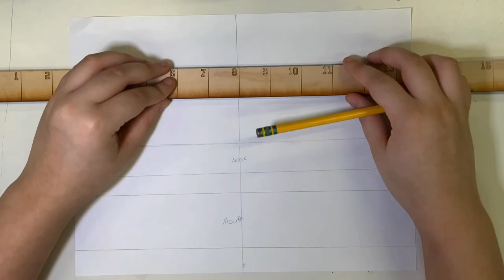Time lapse drawing random face named Sarah